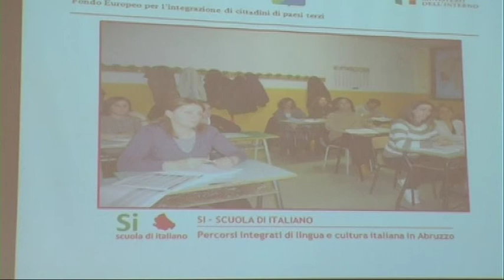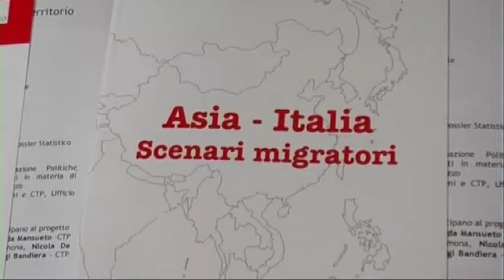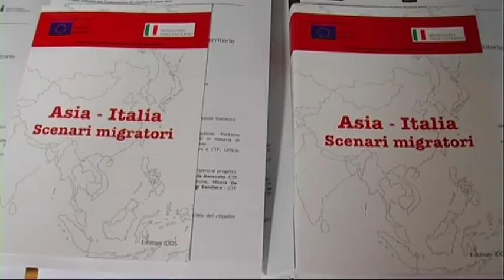Progetto SI. Stranieri, risorse da formare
Progetto SI, scuola di italiano. Oggi a Pescara i protagonisti dei percorsi integrati di lingua e cultura italiana in Abruzzo